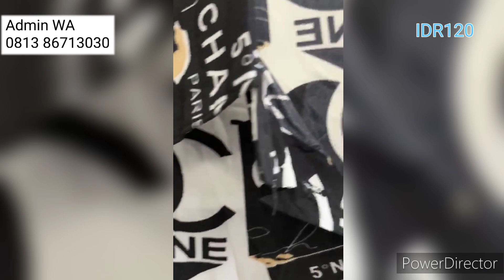Model Baju Atasan Wanita Terbaru, Atasan Batik dan Model Dress2 Lainnya 💙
Model Baju Atasan , Dress dsn model baju atasan batik dapat di order jika persediaan masih ada.
Caranya Order Screenshot foto model Baju kirim ke Wa admin 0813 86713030